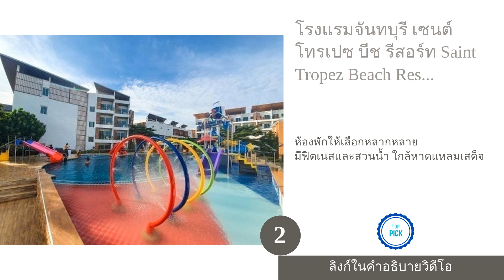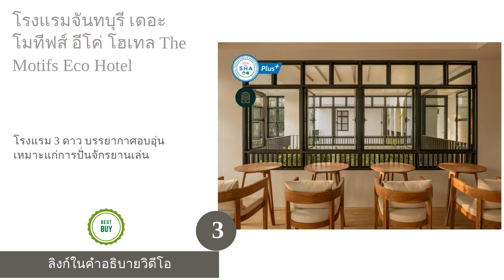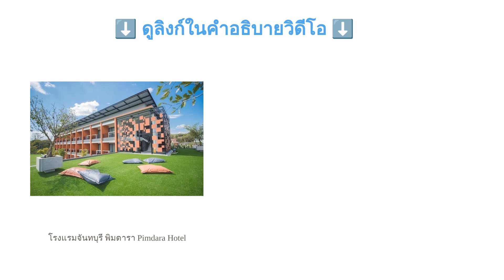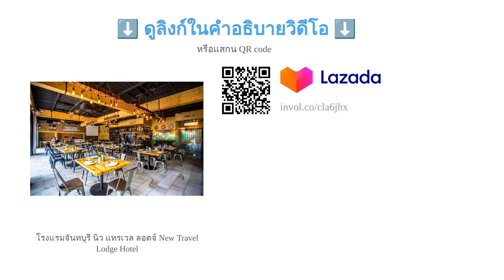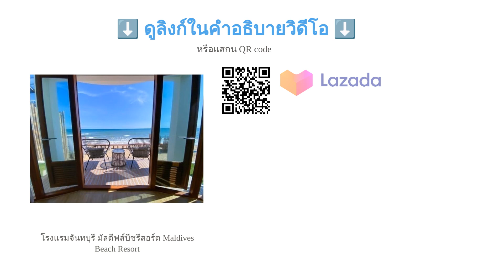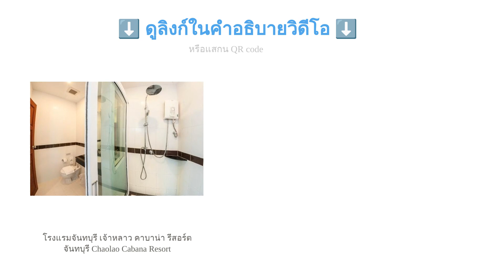🌵 10 โรงแรมจันทบุรี แนะนำ 2023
00:10 #1 - โรงแรมจันทบุรี แซนด์ ดูนส์ เจ้าหลาวบีช รีสอร์ท Sand Dunes Chaolao Beach Resort (null)
00:38 #2 - โรงแรมจันทบุรี เซนต์ โทรเปซ บีช รีสอร์ท Saint Tropez Beach Resort Hotel (null)
01:12 #3 - โรงแรมจันทบุรี เดอะ โมทีฟส์ อีโค่ โฮเทล The Motifs Eco Hotel (null)
01:50 #4 - โรงแรมจันทบุรี รีเวอร์ราวรรณ Riverawan Hotel (null)
02:23 #5 - โรงแรมจันทบุรี พิมดารา Pimdara Hotel (null)
03:02 #6 - โรงแรมจันทบุรี นิว แทรเวล ลอดจ์ New Travel Lodge Hotel (null)
03:35 #7 - โรงแรมจันทบุรี แอมทูทรี Am2tree (null)
04:15 #8 - โรงแรมจันทบุรี มัลดีฟส์บีชรีสอร์ต Maldives Beach Resort (null)
04:50 #9 - โรงแรมจันทบุรี เจ้าหลาว คาบาน่า รีสอร์ต จันทบุรี Chaolao Cabana Resort (null)
05:25 #10 - โรงแรมจันทบุรี บลูมังกี้ ฮับ แอนด์ โฮเทล จันทบุรี Blu Monkey Hub and Hotel Chanthaburi (null)
06:00 สิ้นสุด

จันทบุรีเป็นอีกหนึ่งจังหวัดในภาคตะวันออกที่คนนิยมเดินทางมาท่องเที่ยวพักผ่อนในวันหยุด เพราะมีแหล่งท่องเที่ยวทางธรรมชาติที่หลากหลาย ไม่ว่าจะเป็น น้ำตก ภูเขา ทะเล หรือแม่น้ำ อีกทั้งยังให้บรรยากาศที่สงบ ไม่วุ่นวาย เหมาะสำหรับการมาพักผ่อนจิตใจได้อย่างเต็มที่ ทั้งยังใช้เวลาในการเดินทางจากกรุงเทพเพียงแค่ 4 - 5 ชั่วโมงเท่านั้น เหมาะสำหรับการเที่ยวในระยะสั้นได้ ไม่ว่าจะเป็นรูปแบบคู่รัก มากับเพื่อนหรือครอบครัวก็ได้เช่นกัน
นอกจากนี้โรงแรมในจันทบุรียังมีให้เลือกหลากหลายรูปแบบไม่ว่าจะเป็นแบบโรงแรมหรือรีสอร์ตให้บริการตามจุดต่าง ๆ ในจังหวัดจันทบุรี ซึ่งในวันนี้เราได้เตรียมข้อมูลเกี่ยวกับวิธีการเลือกโรงแรมจันทบุรีในรูปแบบต่าง ๆ รวมถึงทำเลที่ตั้งที่ใกล้กับสถานที่ท่องเที่ยวเพื่ออำนวยความสะดวกให้กับทุกคนในการเดินทาง และอีกหนึ่งไฮไลต์ที่สำคัญนั่นก็คือ การแนะนำ 10 โรงแรมจันทบุรี ที่อยู่ในโลเคชั่นดี ใกล้...